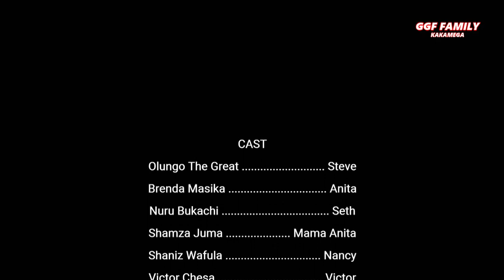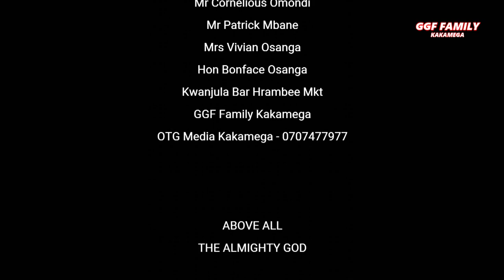"NDOA YANGU" Pure Swahili Bongo Love Movie.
Enjoy and share widely.